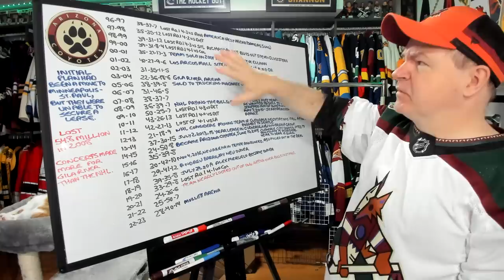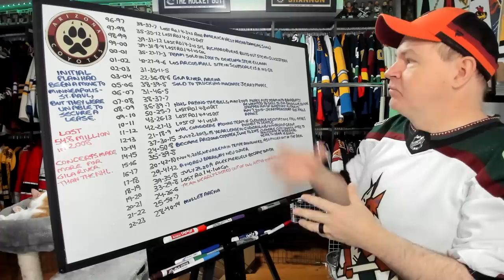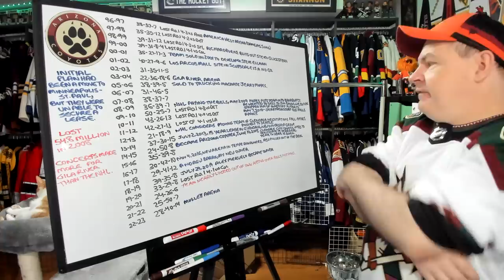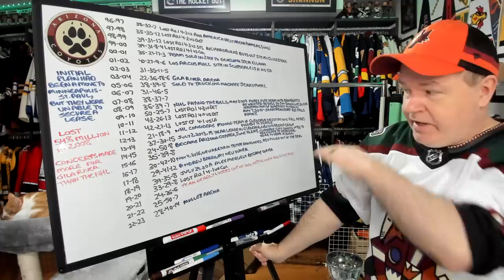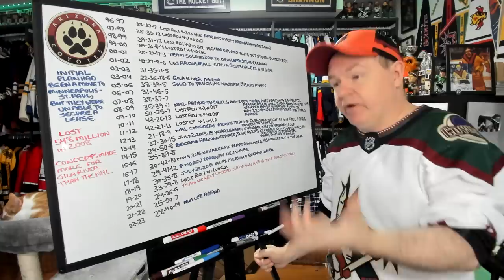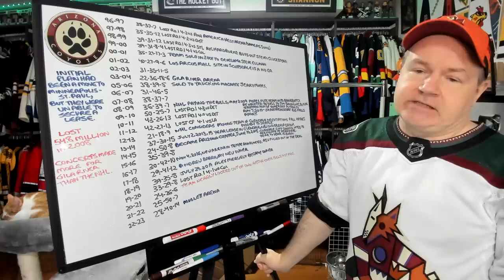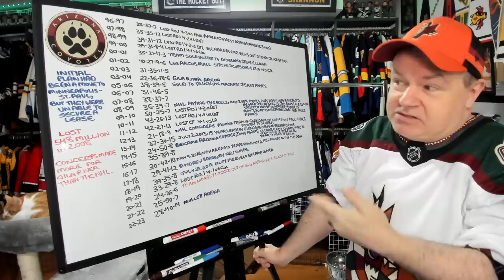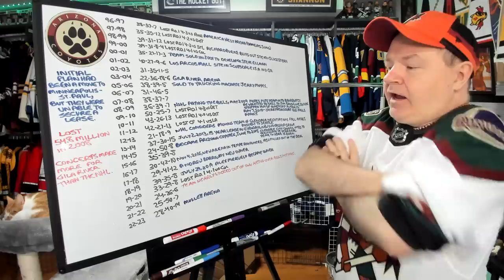The Trials and Tribulations of the Coyotes Franchise From 1996 Until Now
I wanted to make a video with this timeline to show that this team has been in trouble from the day they moved operations to the desert.

Abbotsford, BC
V2S 8P1

In the USA:
Shannon Skanes
1125 Fir Avenue
Suite 119